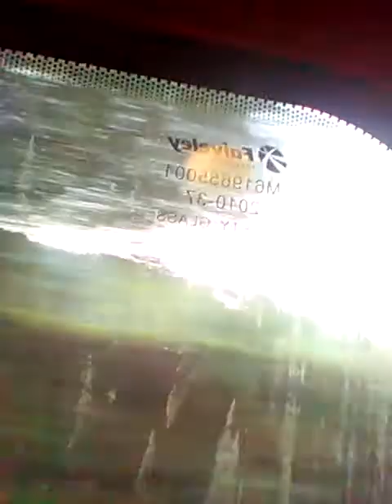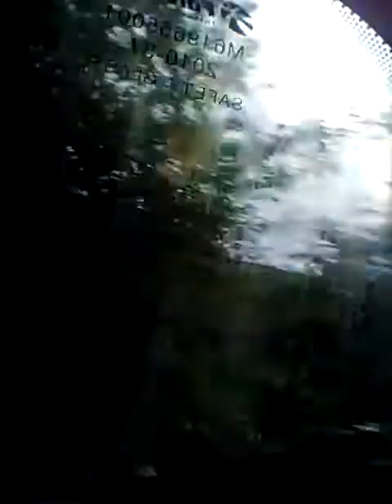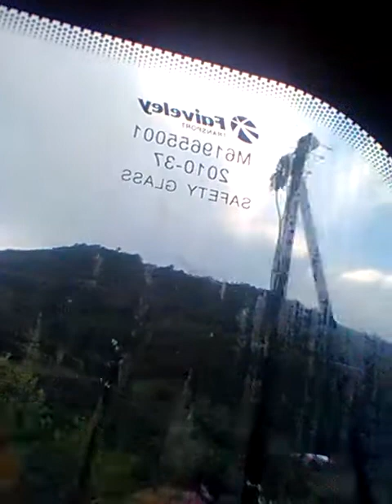Rămas bun de la colaborarea cu cei 3 pasionați feroviari, și sosirea mea la Romuli cu R4116